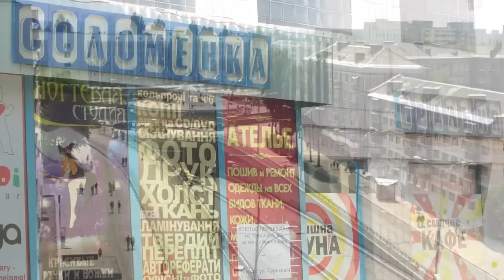История Соломенского района Киева: как менялся район с 19 ст до 2017 года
История Соломенского района Киева начинается в 19 столетии, с того времени произошло много изменений!